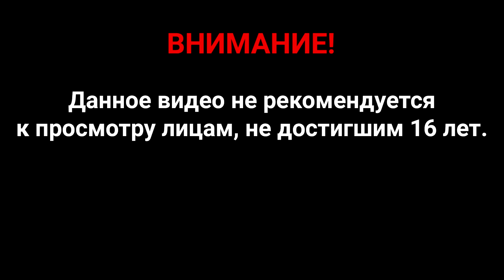Прохождение The Vanishing of Ethan Carter [Redux] — Часть 4: Ктулху на взводе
The Vanishing of Ethan Carter — компьютерная игра в жанре квест, разработанная польской студией The Astronauts. Главный герой The Vanishing of Ethan Carter — частный детектив Пол Просперо, который отправляется на поиски исчезнувшего мальчика по имени Итан Картер. Расследование приводит его в тихий город «Долина Красного Ручья», штат Висконсин, где творится что-то странное. В игре открытый мир, по которому можно путешествовать (с некоторыми искусственными ограничениями).